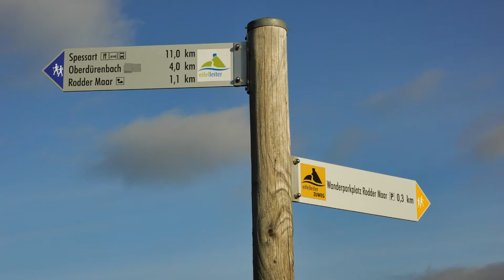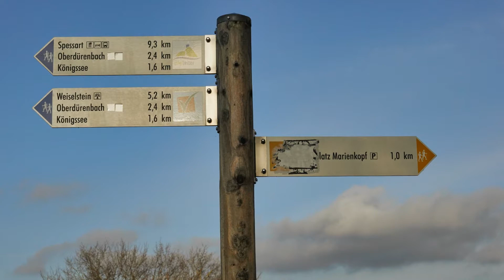Rodder Maar im Dezember 2020